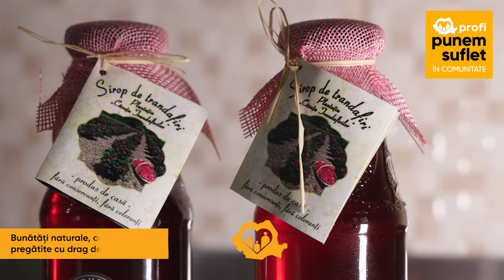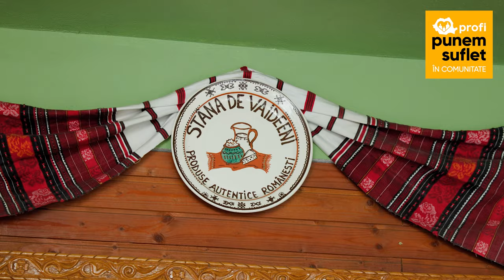Raftul cu Bunătăți Locale a ajuns în magazinele Profi din județul Olt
Descoperă bunătățile locale pe care artizanii din zona Oltului le-au pregătit pentru tine, cu drag pentru gustul autentic românesc.

Încearcă preparatele din carne ce păstrează aroma celor făcute în casă sau lactatele delicioase pregătite din lapte proaspăt de la animale îngrijite responsabil. Savurează bunătățile de băcănie, parcă scoase din cămara bunicii, pregătite după rețete păstrate de generații. Pâinea proaspătă, frământată cu spor de mâini dibace te va îmbia cu gustul ei bun, iar mierea dulce, naturală, îți vor bucura simțurile. Cinstește și un pahar de vin sau tărie fabricate prin metode tradiționale, din fructe locale.

Punem suflet în păstrarea moștenirii gastronomice românești și susținem artizanii locali ce ne ajută să o ducem mai departe prin munca lor plină de dăruire.

Alege și tu delicii de la micii producători locali din magazinele selectate Profi din județul Olt:

📍Str. Toamnei nr. 6, Slatina
📍Str. Ecaterina Teodoroiu nr. 2, Slatina
📍Str. Ion Heliade Rădulescu nr. 4, Corabia
📍Str. Libertății nr. 6, Scornicești
📍Str. Stadionului nr. 2, Piatra-Olt

Împreună susținem producătorii locali!